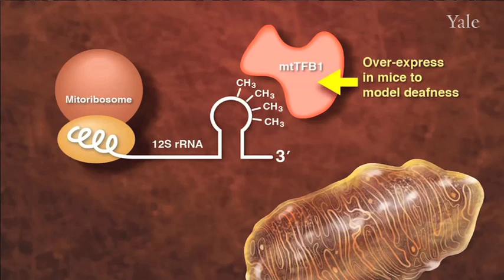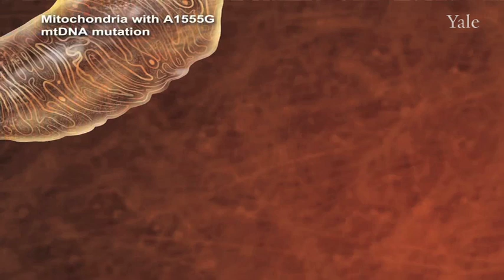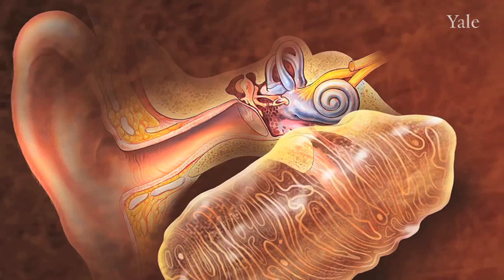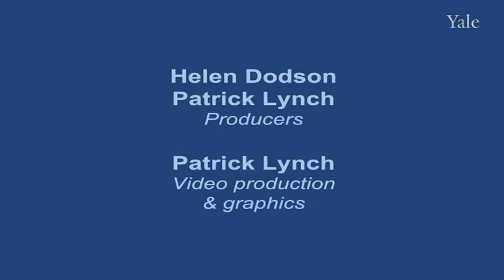Mitochondrial DNA Defects Cause Deafness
A Yale study reveals the pathway by which mitochondrial DNA defects cause maternally-inherited deafness. The study may also open the way to learning more about age-related deafness. We interviewed Gerald Shadel, Ph.D., professor of genetics and pathology at Yale School of Medicine. The study appears in the journal Cell.